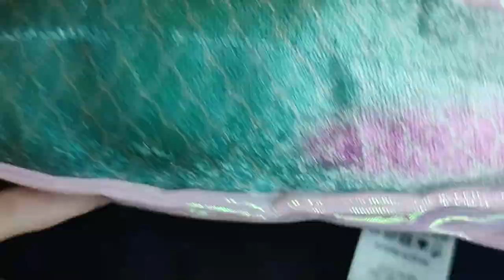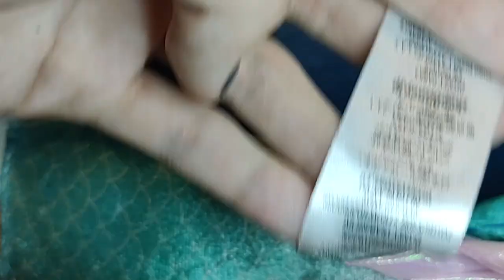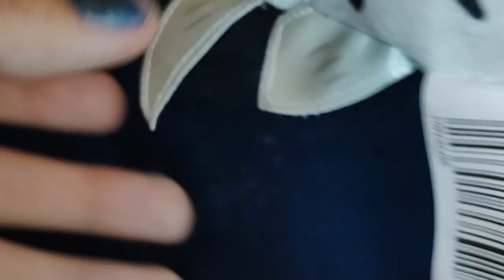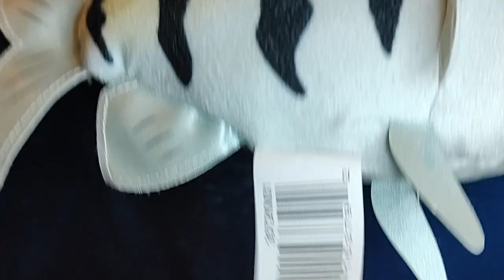Happy Mermay! Little Mermaid (2023) Ariel & Flounder plush, Adult Collector reviews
Today we're taking a look at the Disney Store/ShopDisney Ariel plush doll from the new Little Mermaid movie (MSRP $26.99) and the Just Play Flounder plush (MSRP $9.99)

Collectorspace is a channel intended for Adult Collectors and Gift Givers and is not meant for a child audience. Treat this as a buyer's guide